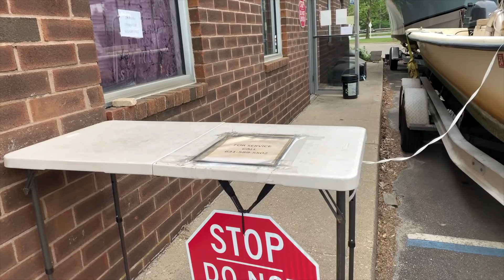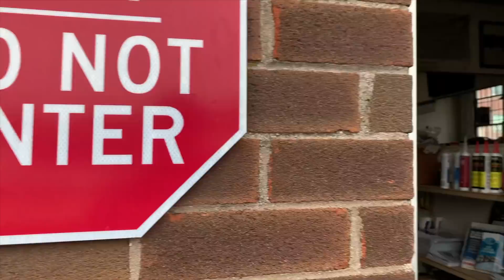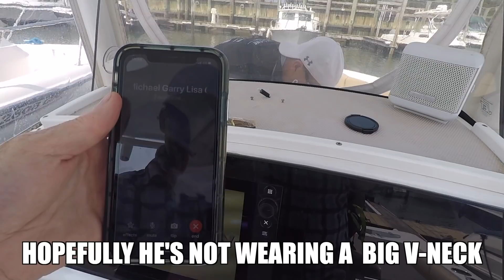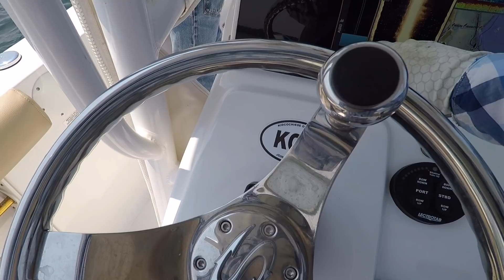MAY 2021 SUMMER FLOUNDER FLUKE FISHING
Another tough Fluke day on the North Shore of Long Island. Bait seems to be showing up, and there is an abundance of Sea Robins and short Fluke. It's been a grind to find big fish. Hopefully as the water warms, and it is, the bite picks up.
Thanks to ALL of the KON that have reached out to me with their prayers and well wishes, it means the world to me and my family.
PLEASE TAKE A MOMENT TO COMMENT ON BUTTONS survey !!
Until next video KON